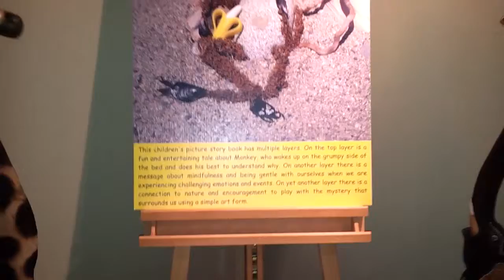A Wee Bit of Monkey Business at Heaven on Earth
A very cool video of a walk through prior to the launch of our children's book Grumpy Monkey. Check out the laughing monkey who randomly performed right on cue and then the flying orbs that showed up.

Loving the mystery. Awesome. :0)